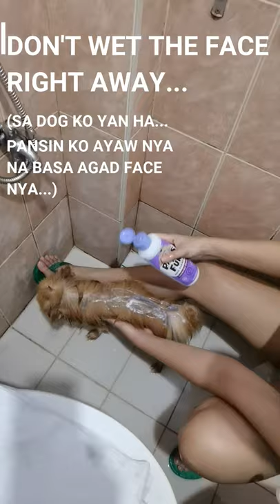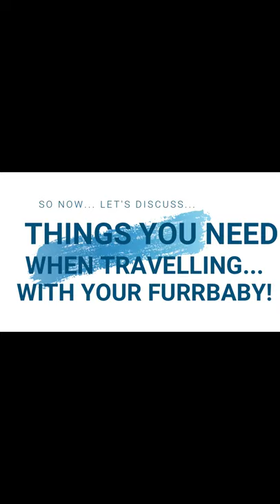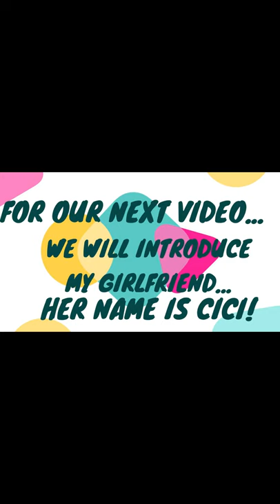POMERANIAN / GROOMING AT HOME TIPS / TRAVELLING WITH YOUR FURRBABY TIPS / WATCH 'TIL THE ENDING!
SOME TIPS KAPAG NAG-GROOM KAYO AT HOME... TIPS DIN KAPAG MAGTRAVEL KAYO... AND... MAY PASURPRISE SI COBY SA ENDING! :)
SALAMAT PO!!! comment din kayo ng tips nyo samin! :)